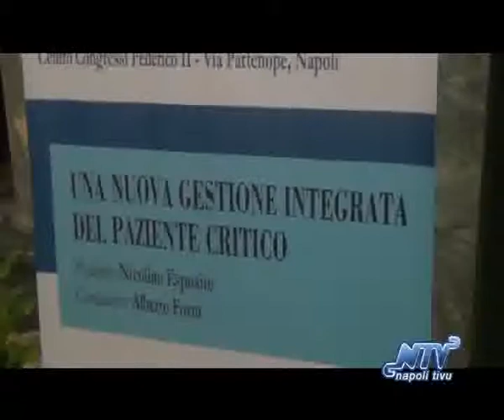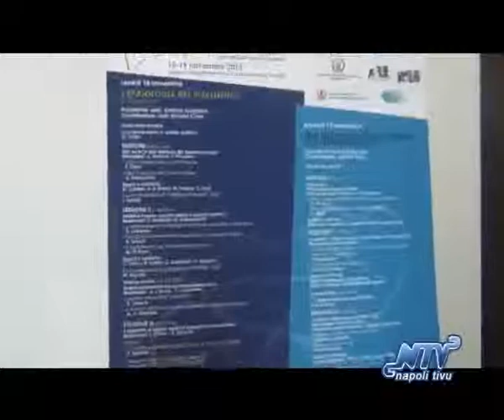"L'epatologia nel III millennio", esperti a confronto